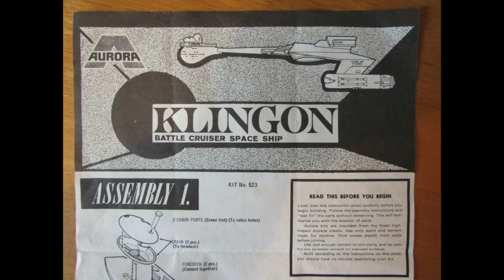"Alien Battle Cruiser" Build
My  build of a 1960s Aurora Model Kit